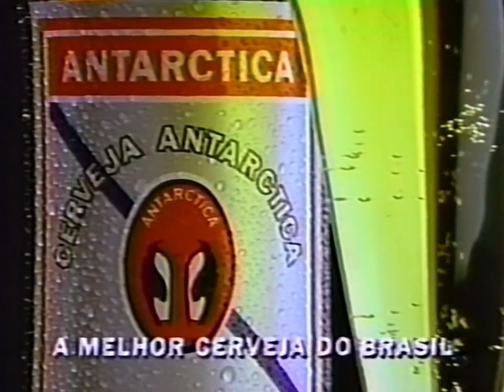Cerveja Antarctica Jô Soares e Marília Gabriela / Propagandas Clássicas / 1991